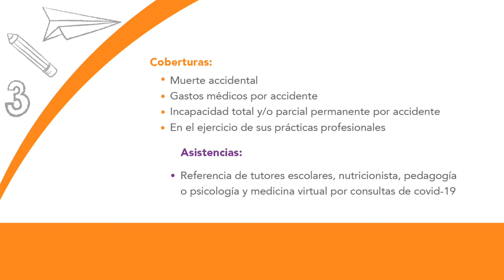Seguro Estudiantil | Popular Seguros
Cajeros Automáticos y Multiservicios
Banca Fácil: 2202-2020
Servicio Punto BP ubicados en diferentes comercios
en todo el país.
Estamos para servirle.